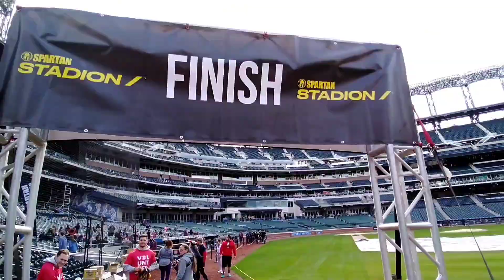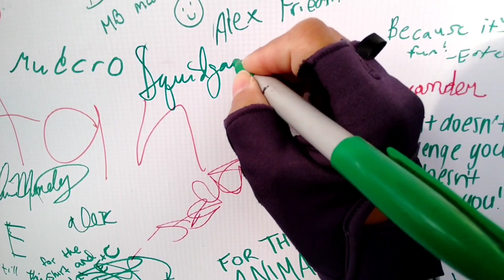Citi Field Spartan Stadion | Open Heat | NOV 2021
Squid Gaming The Spartan Race!

The SQ DIY outfit stressed me out more than the spartan race haha I have yet to paint the numbers on the back of the outfit. anyhow, we took our sweet sweet time finishing the race since my cousin's legs cramped early on and we had to stop and rest on and off.

It was a beautiful day and surprisingly, no traffic on the way to the stadium. Lots of volunteers and staff helping with directions. We received reminder emails but I wished they included in the email which gate to enter into the stadium for general admission. there was a $15 admission/parking fee. They checked our vaccination card and had us sign the waiver. No covid test required thankfully (compared to spartan PH which requires covid testing no matter the vaccination status and have racers wear masks throughout the race)

I regret not having my phone filming when I saw a fellow spartan wear a hokage robe. I shouted "Hokage!" he waved then dashed up the stairs to continue on with the race. I might wear the same robe next time I do a race and be the hokage haha

Alright, til the next spartan race! Aroo!